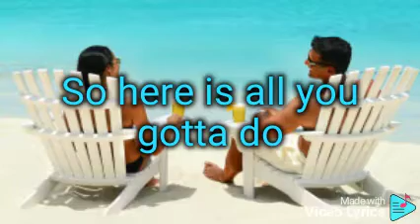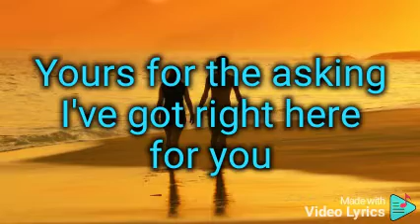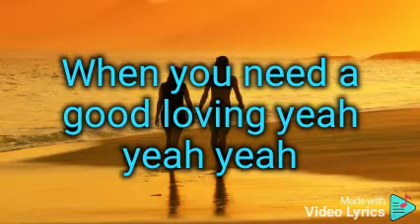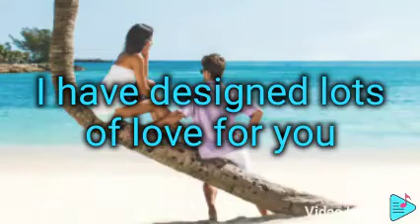love and affection lyrics ~John holt